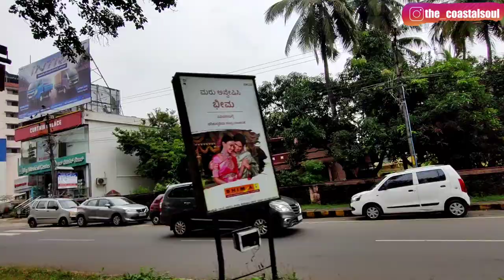Had to visit the doctor again😓 | Dad got a fracture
Hey everyone ❤️
*Do comment in the comments section

Untill we meet in the next video